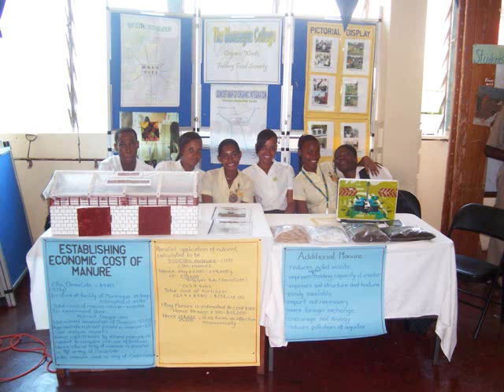Moneague College / Jamaica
PROJECT ABOUT ORGANIC WASTE, FUELING AND FOOD SECURITY.